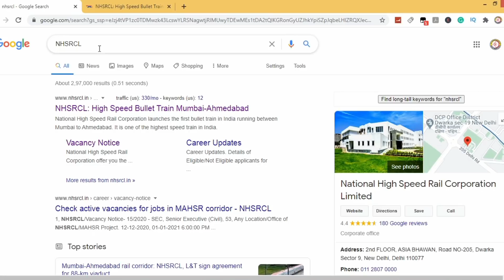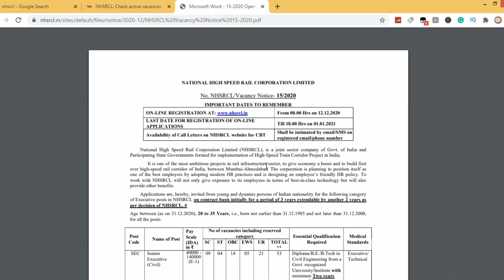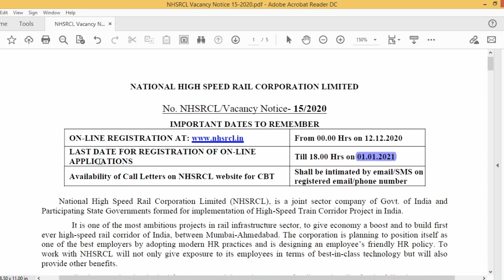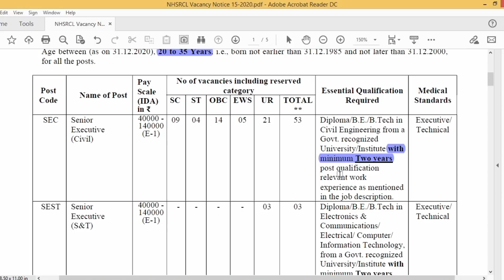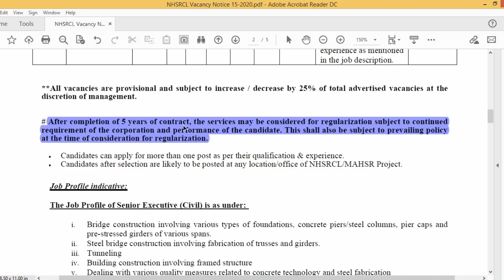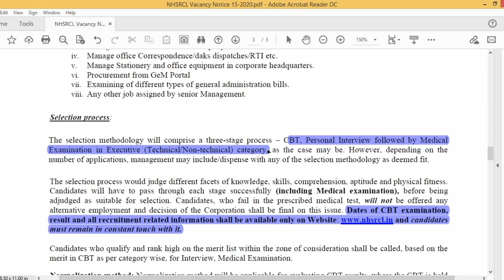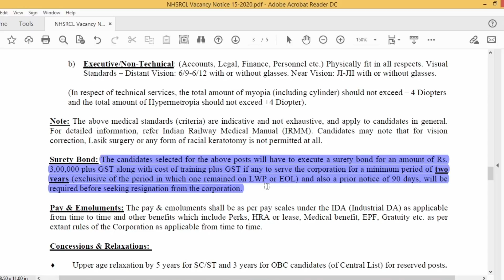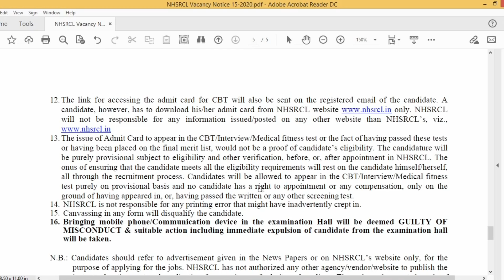NHSRCL Recruitment 2020 for Junior Civil Engineers | Latest Civil Engineering Jobs | Must Apply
NHSRCL Recruitment 2020 for Junior Civil Engineers